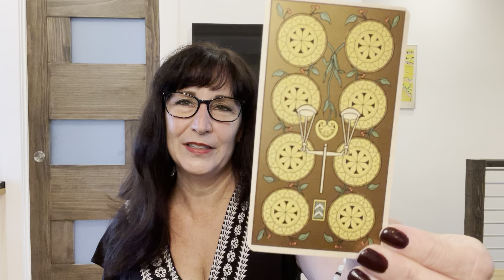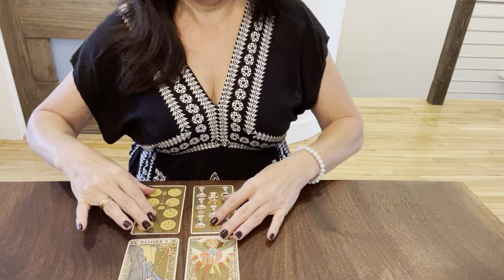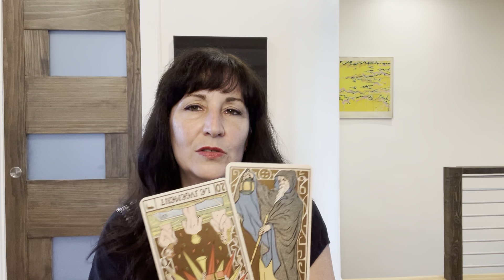Taurus 🧲 Who’s Around You And Why ? 🧲 August 2022